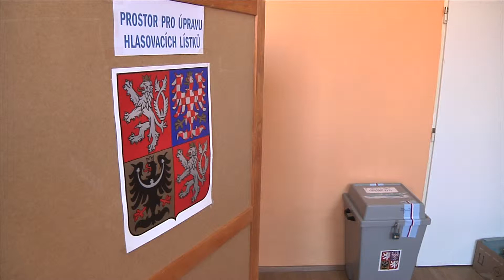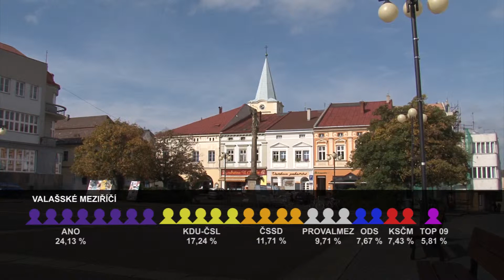VALAŠSKO: Výsledky komunálních voleb 2014 na Valašsku